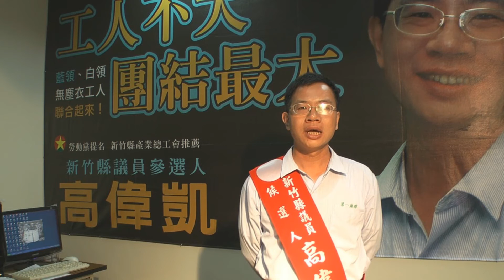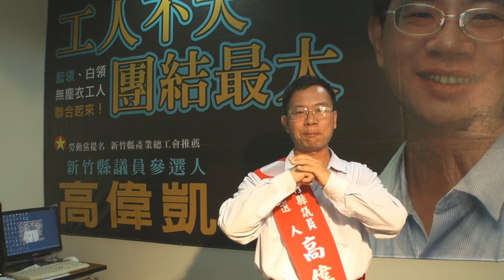新竹縣議員（竹北）候選人高偉凱向大家問候(國語)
高偉凱拜票